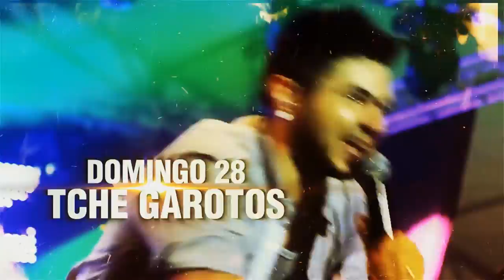Avance de la 3er y 4ta noche del Festival del Litoral 2015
46º Edición del Festival de la Música del Litoral y 8º del Mercosur.
Del 26 al 29 de Noviembre de 2015, en Posadas, Misiones, República Argentina, las antorchas del Festival del Litoral vuelven a encenderse. Descubrí Posadas y Disfrutá su Fiesta!